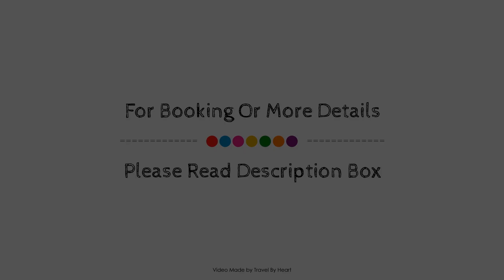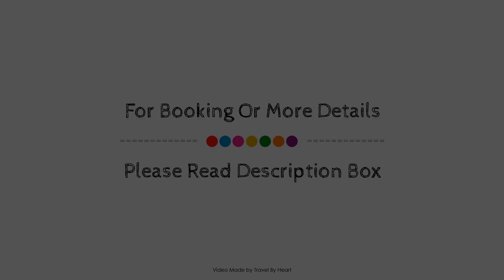Hotel Tanit, Benidorm - Costa Blanca, Spain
About Property:
Hotel Tanit is a popular choice amongst travelers in Benidorm - Costa Blanca, whether exploring or just passing through. The hotel offers guests a range of services and amenities designed to provide comfort and convenience. Take advantage of the hotel's 24-hour front desk, luggage storage, family room, car hire, restaurant. Designed for comfort, selected guestrooms offer air conditioning, mini bar, balcony/terrace, telephone, television LCD/plasma screen to ensure a restful night. The hotel offers various recreational opportunities. No matter what your reasons are for visiting Benidorm - Costa Blanca, Hotel Tanit will make you feel instantly at home.
Searching For
1. Hotel Tanit - Benidorm - Costa Blanca
2. Hotel Tanit - Benidorm - Costa Blanca Virtual Tour
3. Hotel Tanit - Benidorm - Costa Blanca Rooms
4. Hotel Tanit - Benidorm - Costa Blanca Amenities
5. Hotel Tanit - Benidorm - Costa Blanca Videos
6. Hotel Tanit - Benidorm - Costa Blanca Offers
7. Hotel Tanit - Benidorm - Costa Blanca Deals
Audio Credit:
Track Title: Subway Dreams
Artist: Dan Henig